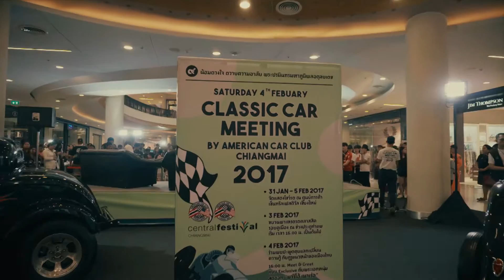Classic Car Meeting Chiangmai 4 Feb 2017 By american car club chiangmai